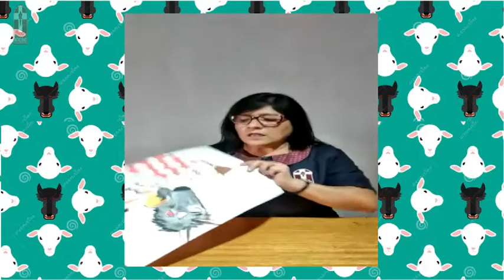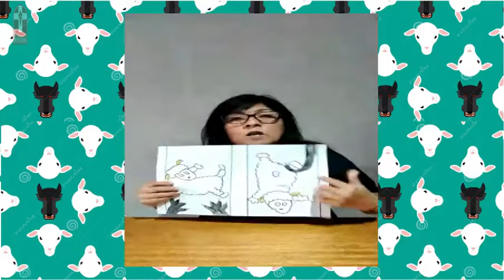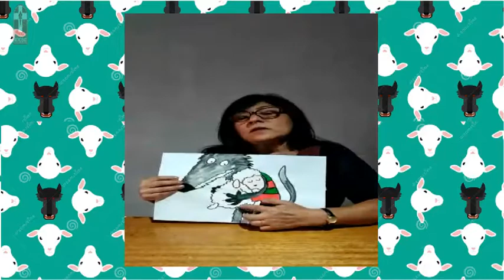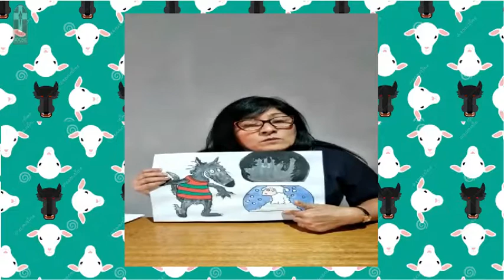"La Ovejita que vino a cenar"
Título: La ovejita que vino a cenar
Autor: Steve Smallman
Narrado por: Miss Ivonne Maya
Nivel: Prekinder A